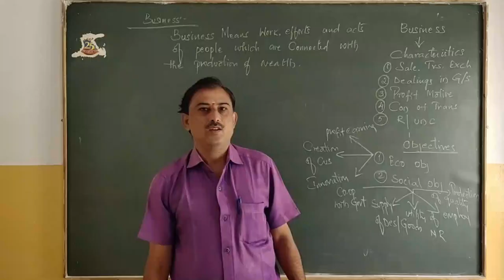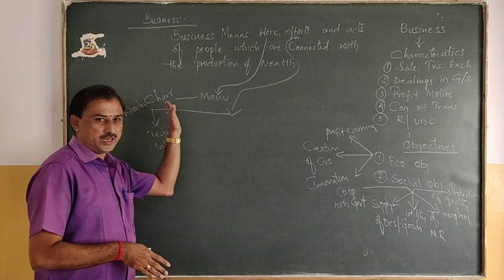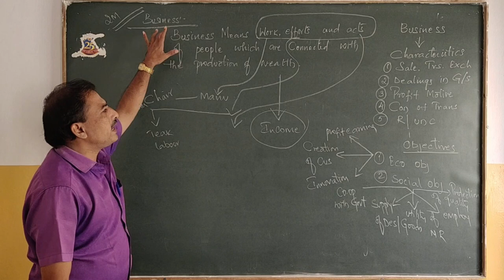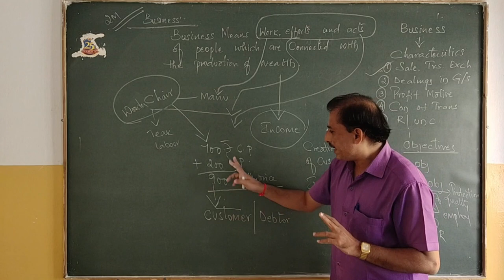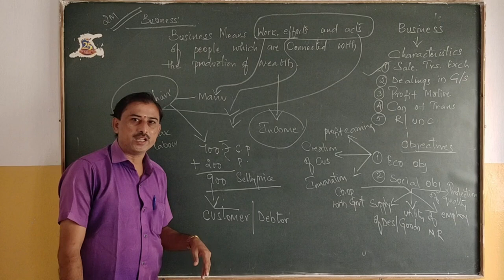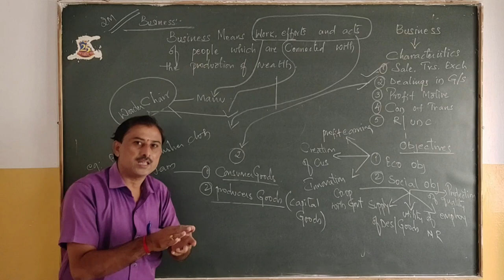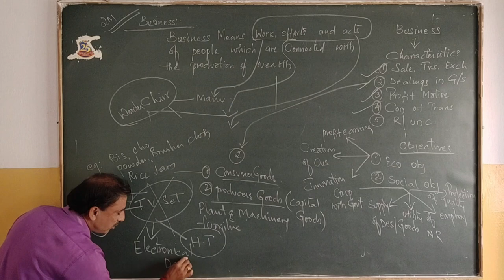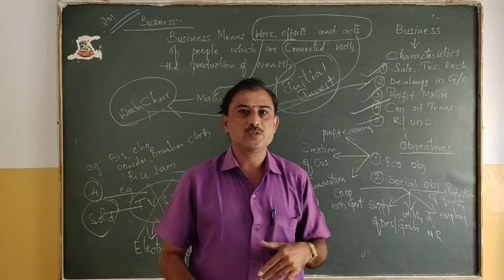SSVB inter 1st year Commerce Class (Introduction to Commerce part B) By Anand Sir